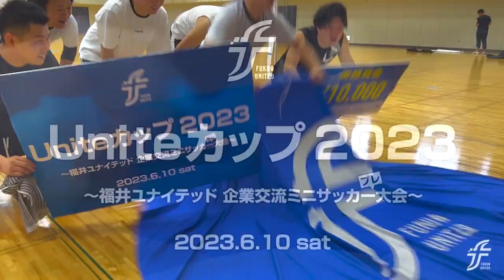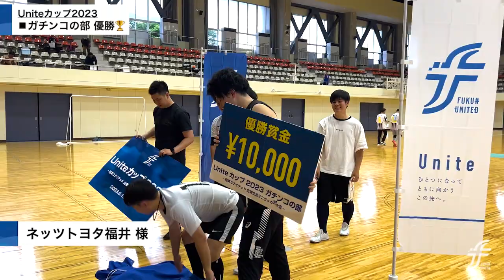福井ユナイテッド主催 企業交流ミニサッカープレ大会「Uniteカップ2023」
6月10日（土）福井ユナイテッド主催の企業交流ミニサッカープレ大会「Uniteカップ2023」を開催しました。

日頃からご支援・ご声援いただいておりますパートナー企業およびクラブ福井法人会員企業の皆様を対象に、「ガチンコの部」と「エンジョイの部」2部門に分かれてミニサッカー大会を行いました。

計7チーム、出場者および応援含めて100名以上の方々にお集まりいただき、ゴールが決まるとベンチや応援席から歓声が上がるなど、大変盛り上がりました。

ガチンコの部門優勝：ネッツトヨタ福井様
エンジョイの部優勝：MILCON SC様

ご参加いただきました皆さま、ありがとうございました。

◇ 福井ユナイテッド主催 企業交流ミニサッカープレ大会「Uniteカップ2023」開催報告

【 参加チーム一覧 】
◇ガチンコの部
・スティーブ橋本板金工業様
・隆機工業 IDN1様
・ネッツトヨタ福井様

◇ エンジョイの部
・Takeda Lace様
・隆機工業 IDN2様
・MILCON SC様
・鯖江精機株式会社様